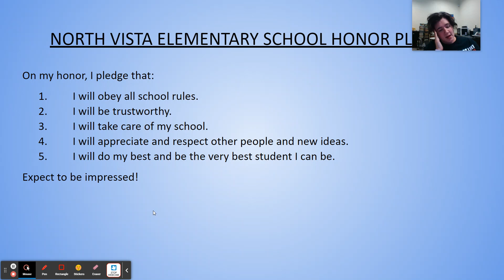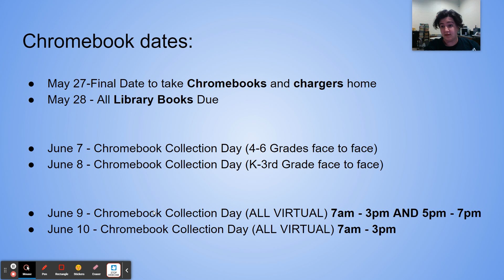5/26 Morning show